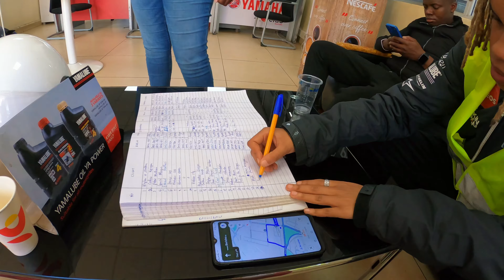DATE gone WRONG!!!\\ FIRST ever RIDE to Nairobi CBD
We rode our scooter to Nairobi CBD for the first time ever,it was exciting and scary at the same time !